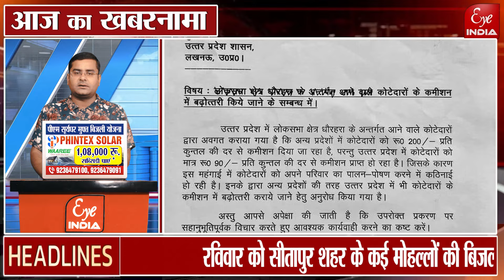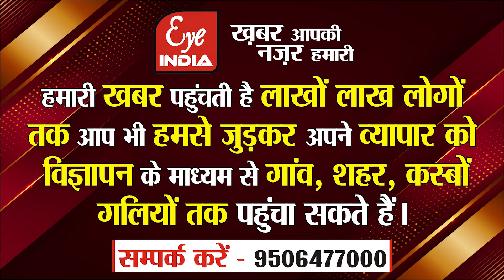BJP MLA के भाई पर दर्ज हुआ मुकदमा, किसके है नाम, राज्यपाल के दखल बाद चेयरमैन को किया गया बर्खास्त